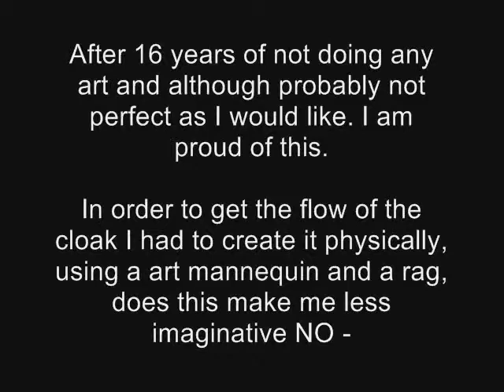The Greeter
After 16 years of not doing any art and although probably not perfect as I would like. I am proud of this.

In order to get the flow of the cloak I had to create it physically, using a art mannequin and a rag, does this make me less imaginative NO I don't think it does I knew what I wanted I just needed to see how it would look like if it was actually in front of you.

Everyone has their own idea of what Grim Reaper looks like.

Canvas 16 in x 20 in
Charcoal
Pastels, Ink

I had a nightmare putting this video together laptop freezing up movie maker being a pain in the ass, simple video took like an hour to do.